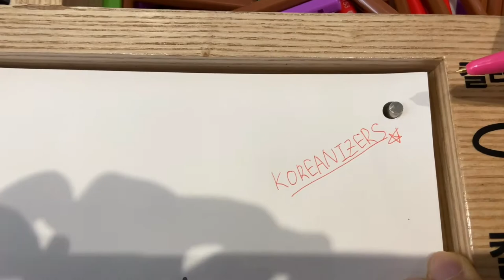Monami Store: We made our pen ourselves!! (hand-made pen, stationeries, colorful, 모나미)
Hello! We are here to Koreanize you!!
Today, we visited the Monami shop. Monami shop sells a variety of stationeries, but the most special thing is that you can make your own pen. We'll show you how to make your own pen at an affordable price. Have fun watching!!

We will tell you everything about Korean culture, Korean food, travel destinations in Korea, and how Koreans live.
If you want to see particular videos of Korea, you can always leave comments :)
Visit our Instagram!! (@koreanizers)